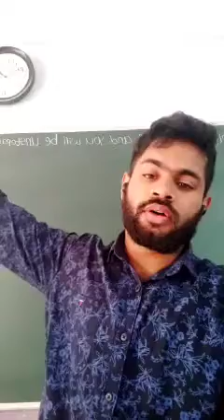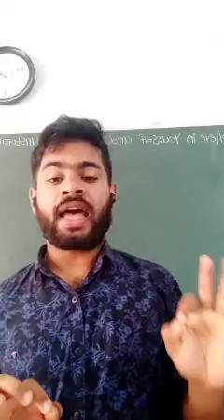Magnolia- Ch 11: The Death of Caeser- Part 7